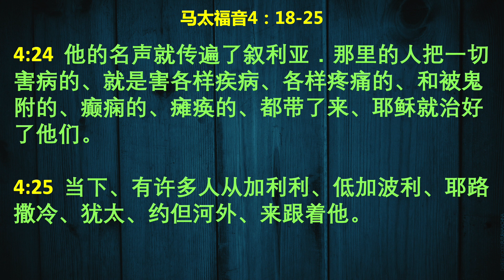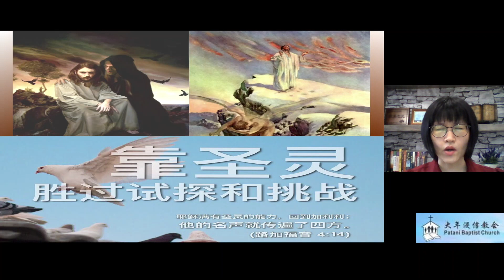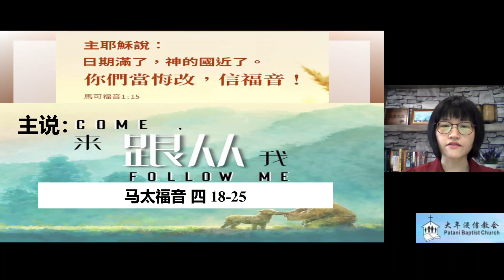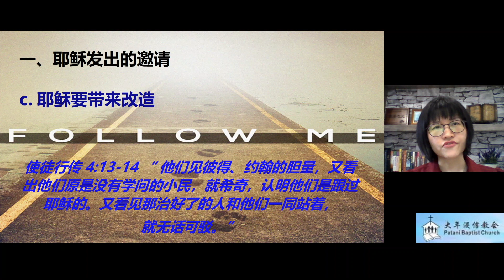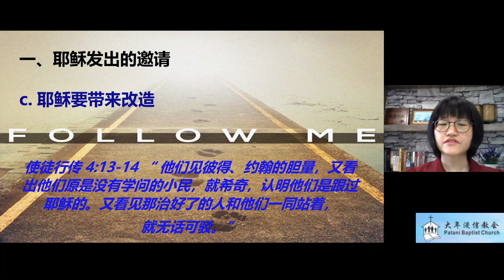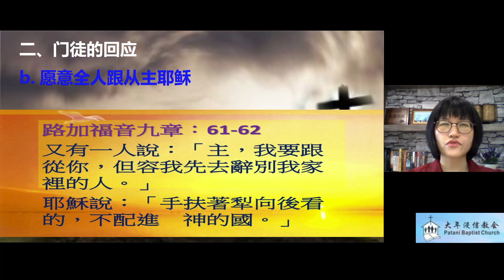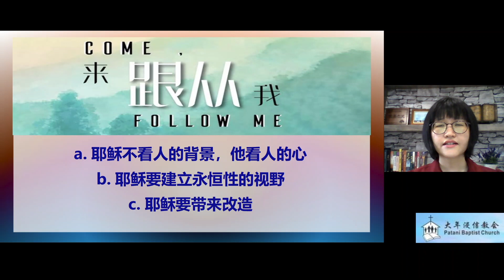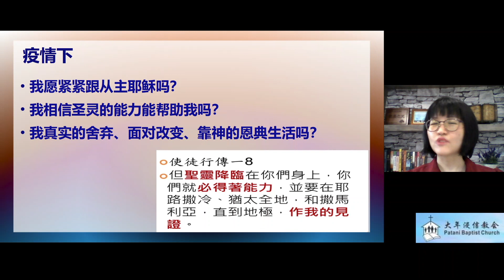大年浸信会线上主日崇拜 | 2021年6月12日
大年浸信会中文堂主日崇拜

日期：2021年6月12日
时间：晚上8时正
讲员：邓婉玲姐妹
讲题：来跟从我

📌 如果您是第一次参与我们，请填写以下表格以让我们更加了解您

从早晨到夜晚 Morning to Night
词：郑懋柔 Tiffany M. Cheng

这世代要呼求祢 Here We Stand
词、曲：陳麒安 Andy Chen、游智婷 Sandy Yu